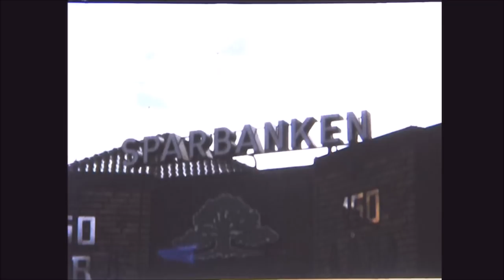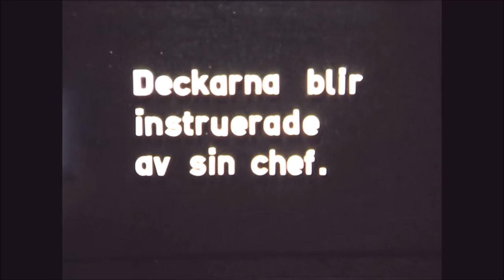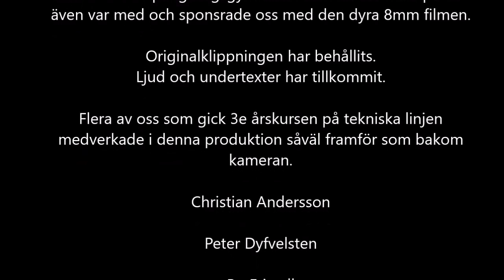Gråt inte Olga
En brutal film om ett kriminellt gäng i Filipstad i mitten av sjuttiotalet.